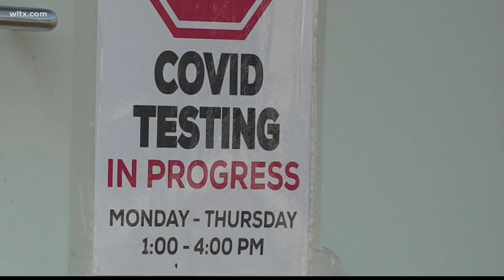Student Covid-19 testing increasing in Sumter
Doctors are seeing more and more children getting tested for the coronavirus in Sumter.